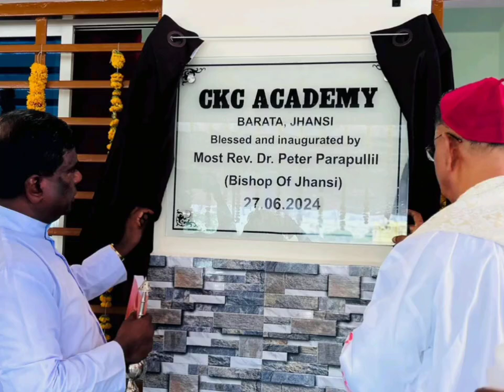Inaugural Ceremony, Branch CKC ACADEMY, Barata Village, Badagaon(27.06.2024)